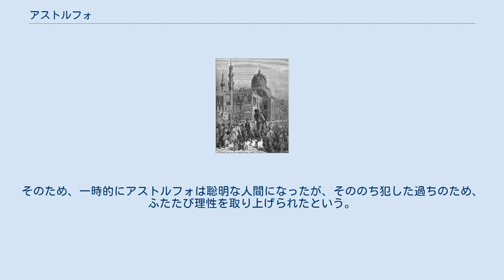アストルフォ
アストルフォは捕虜にした巨人・カリゴランテを引き回し、賞賛を得る アストルフォ（Astolfo）は主に中世フランスの武勲詩に登場する騎士。
シャルルマーニュのパラディンであり、イングランド王オットー（シャルルマーニュと同世代に存在したオッファ・オブ・マーシア（en:Offa of Mercia）と推定される）の息子。
ローランやルノー・ド・モルトーバン、ブラダマンテとはいとこ同士。
 古くから武勲詩に名前は見られたのだが、名が知られるようになったのは14世紀ころ成立した叙事詩などによる。
イタリアの叙事詩ではアストルフォはユーモアのある人物となっており、ルイジ・ブルチの『モルガンテ』、マッテーオ・マリーア・ボイアルドの『恋するオルランド』で活躍。
『狂えるオルランド』では月へ旅行したりもしている。
最後にはローランや他の大勢の騎士とともにロンスヴォー峠の戦いで戦死する。
 騎士としての能力はさほど優れているわけではなく、むしろ弱い。
だが偶然、"触れた相手を必ず落馬させる"という「魔法の槍」を得て後かなりの名手となり、武勲をあげるようになった。
さらに、あらゆる魔法を打ち破る方法を記された「魔法の本」、吹けば相手を倒すことができる「角笛」、さらにヒッポグリフを入手してしまう。
 アストルフォはこれらの魔法のアイテムでタタール王アグリカーネを撃退したり、カリゴランテという邪悪な巨人を捕虜にし、カイロ市内を引き回したり（『狂えるオルランド』15歌）という功績をたてている。
これら魔法のアイテムのうち、「魔法の槍」は魔法が掛かっていることを知らずブラダマンテに譲渡し、月への旅行後には「角笛」は音がならなくなり、またヒッポグリフも解放してしまっている。
 また、失恋から発狂してしまったオルランドを元に戻すため、月への旅行をしている。
なぜ月に行く必要があったのかと言えば、地上で失われた全てのものが月に存在することになっているため（『狂えるオルランド』34歌75節）。
アストルフォはここでオルランドが失ってしまった理性を得るとともに、ついでに自分が蒸発させていた理性を獲得している。
そのため、一時的にアストルフォは聡明な人間になったが、そののち犯した過ちのため、ふたたび理性を取り上げられたという。
 なお、アストルフォが月に行くエピソードは一種の皮肉となっている。
というのも、西洋においては月の満ち欠けは人間を狂気に陥れる象徴となっている（「狂気」Lunacyの語源はLuna）ため。